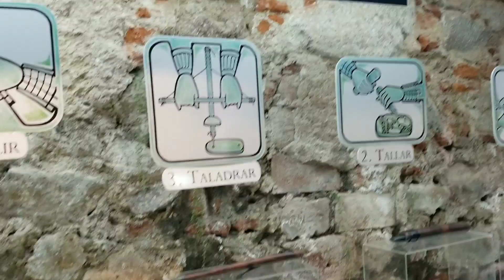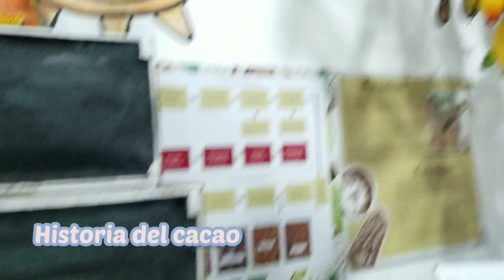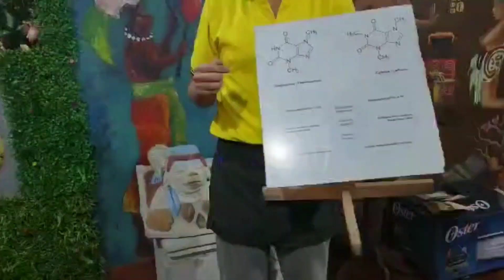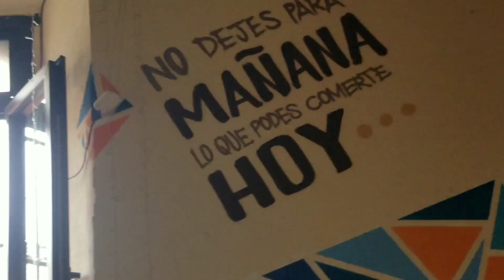Y asi pase mi cumpleaños // Parte 2 😍🥰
Me siento feliz de cmpartirles otro pedacito mas de viaje a Guatemala, espero les guste